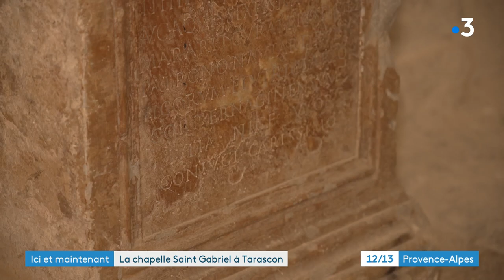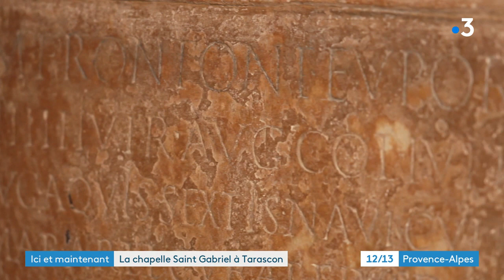A Tarascon, la chapelle Saint-Gabriel est l’un des derniers monuments de l’art Roman Provençal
En 2009 une association persuadée de son intérêt patrimonial s'est employé à la sauver de l'abandon. C'est grâce à eux que le bâtiment long de 24 mètres de long et haut de 11 a été restauré.

Intervenants :

Jean-Marie Birot, association Les amis de la chapelle Saint-Gabriel
Marcel Valette, association Les amis de la chapelle Saint-Gabriel
Bruno Schickelé, association Les amis de la chapelle Saint-Gabriel
Marie-France Gonfond, association Les amis de la chapelle Saint-Gabriel

Un reportage de :

ACCARIAS Sophie
MATHIEU Christian
BONADIER Benjamin
SCHVARTZAPEL Martin